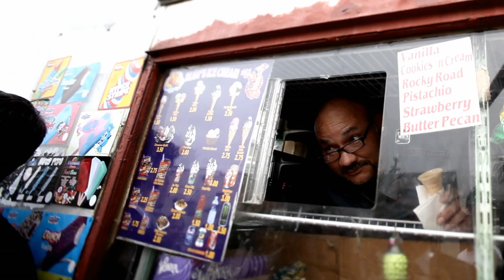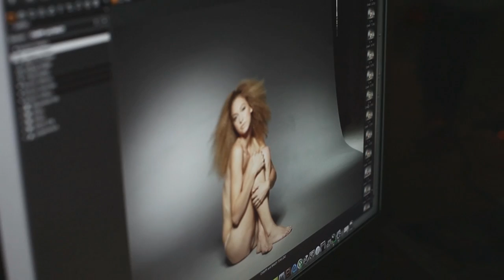Mark Nichols Reel Dec 2010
LA videographer Mark Nichols shooting on Canon 5d. stiltbat-at-hotmail.com